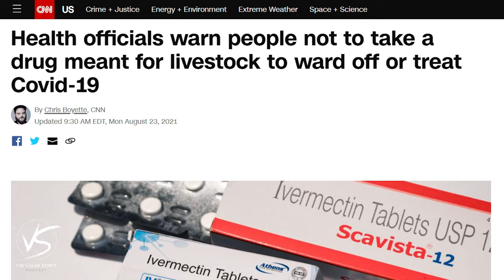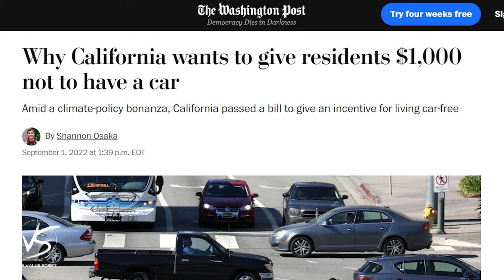A Creepy Doll And A New Italian Prime Minister - Episode 41 - TVS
We've heard the comments, we've read the dm's lol there was a creepy doll in the back of the room in the cabinet. Now Meredith is making a PSA to let everyone know what the deal with the doll is. Also, Italy elected a new prime minister. Headlines are wild depending on what site you go to. You get either a new fresh direction for Italy, or its the 2nd coming of Mussolini.

Prime Minister Talk Begins at 4:22

Welcome to The Value Script, we look to bring you something of value to take with you each episode to either better yourself or even those around you.